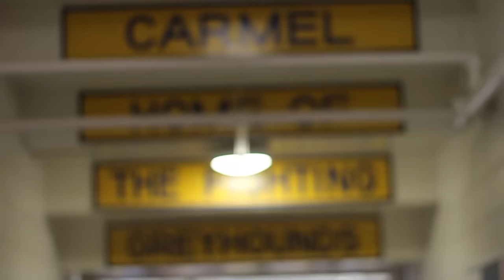Terry Armstrong Summer 2015 AAU Highlights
GreenWood Elite's class of 2019, 6'4" shooting guard, Terry Armstrong summer of 2015 AAU highlights